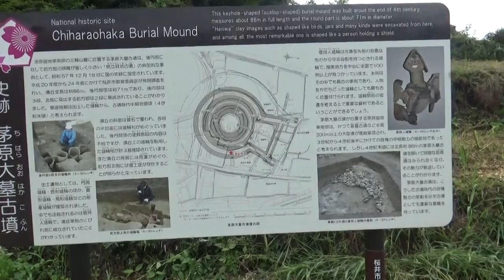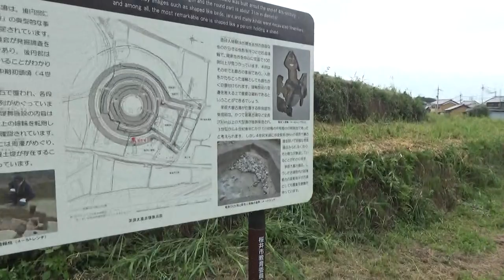茅原大塚古墳 前方後円墳86ｍ高さ9ｍ 4世紀末 墳丘周囲には周濠が一部残る 墳丘からは３６０度の眺望が圧巻 東には三輪山が神々しく 西には箸墓古墳 遠くには和泉山脈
桜井市茅原に所在する帆立貝式前方後円墳で復元長は全長約86m、後円部径約72m、高さ約9m、前方部長さ約15m、高さ約1mで埴輪及び葺石を持つ古墳です。前方部を北に向け周濠の痕跡と見られる池があります。埋葬施設は従来不明とされてきましたが２０１３年１２月の地中物理探査で、埋葬施設は「粘土槨」の可能性があり、しかも盗掘の形跡もなく良好な形で残っていると考えられると新聞発表がありました。